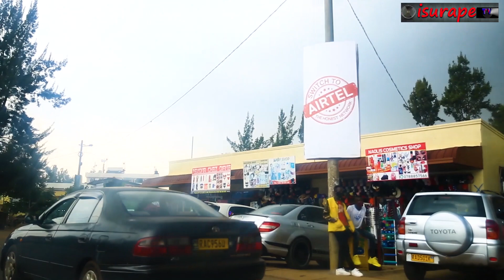HOW KIGALI BECOMES THE MODEL CITY IN AFRICA